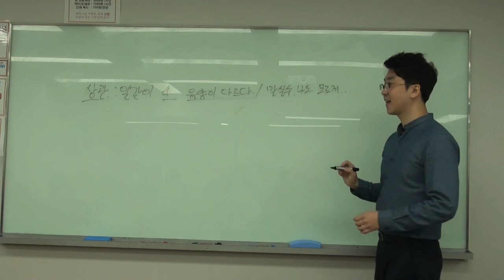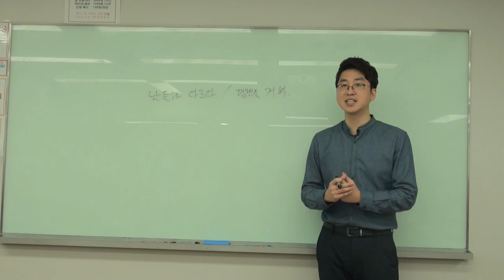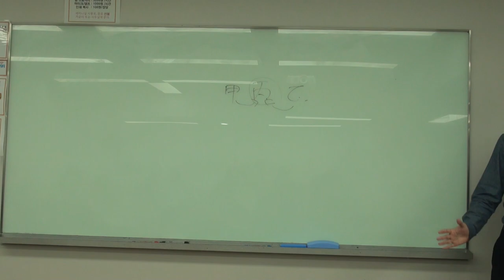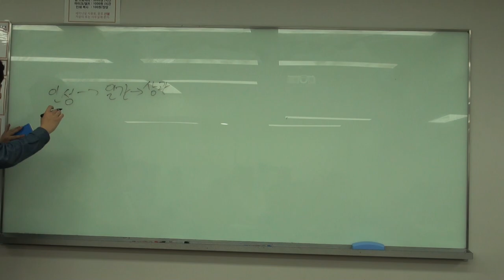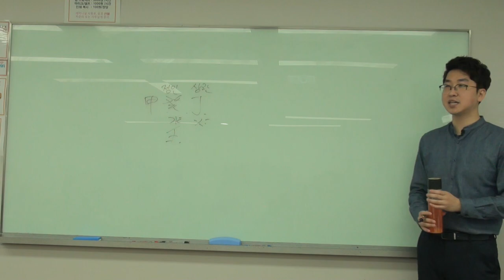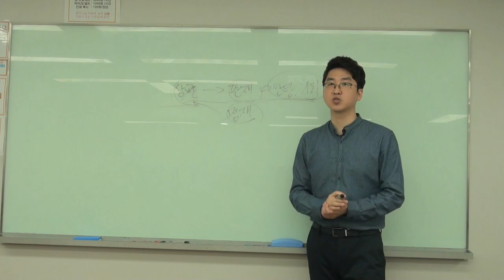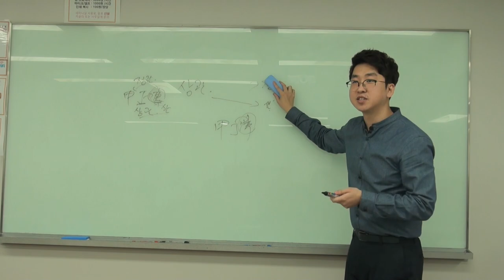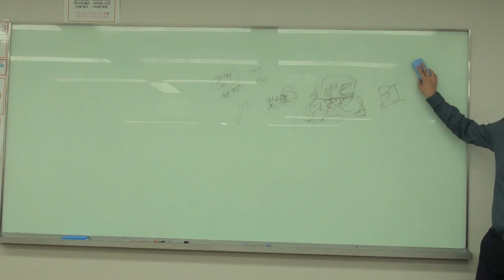내 사주 내가보기 - 상관